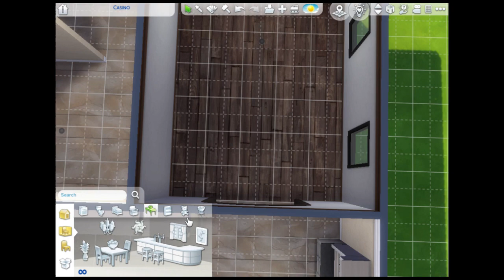Sims 4 Modern family Speed Build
Hello everyone!  Do ya'll Like my CAS videos or Speedbuild videos better? :)

Music is not mine:
Track: "SHELTER", Mifune